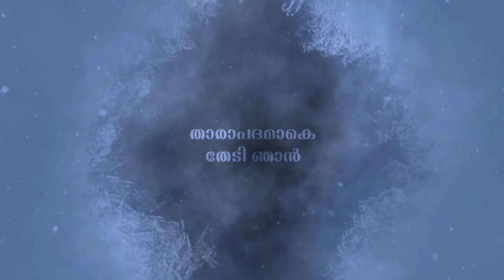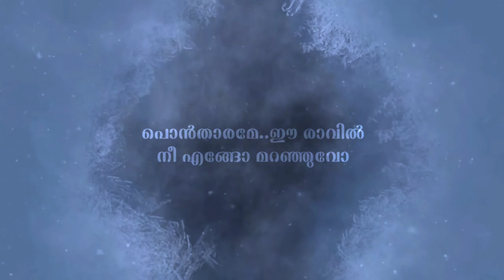Tharapadhamake | Lyrical Cover | Ft.Aiswarya M L | Music Sundays | Season 2 | This Is My Music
Music Sundays Season 2 | This Is My Music

Tharapadhamake Lyrical Cover by Aiswarya M L

Movie:- Helen(2019)
Lyrics:- Vineeth Sreenivasan

Enjoy the music with Us!